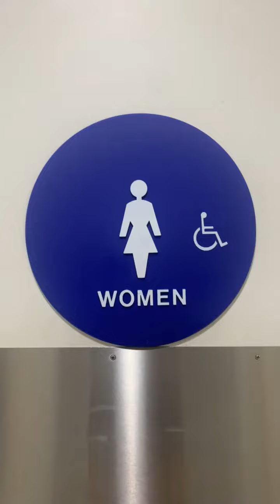Mollie Stones Market Women's Restroom Reshoot 4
Same place as the last video. This restroom is awful.

Highcrests: E-

Rating Scale

A+ EPIC
A Amazing
A- Nice
B+ Great
B Good
B- Okay
C+ Boring
C Not Good
C- Bad
D+ Junk
D Garbage
D- Trash
E+ Terrible
E Horrible
E- Awful